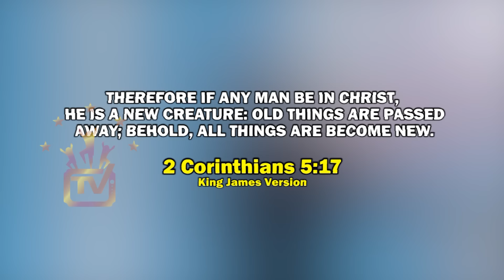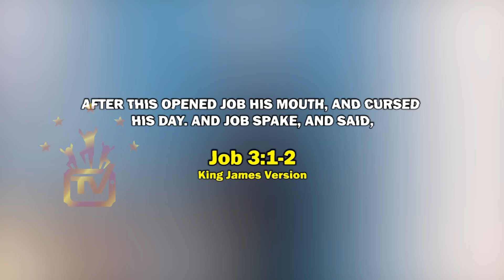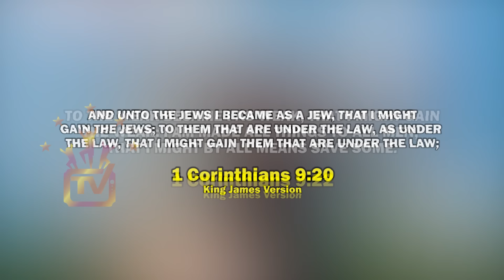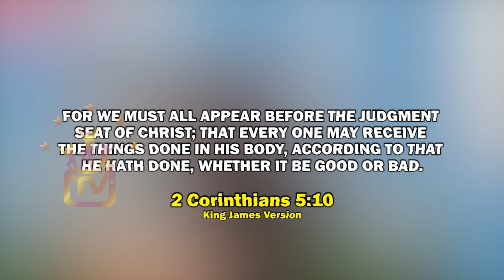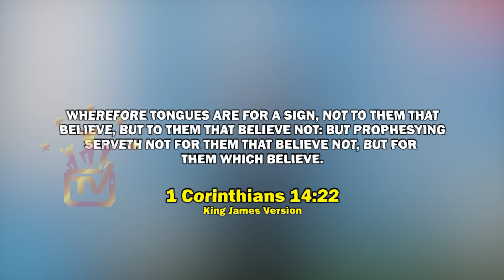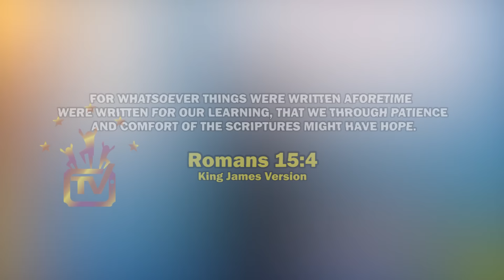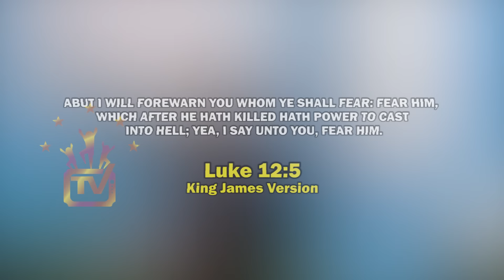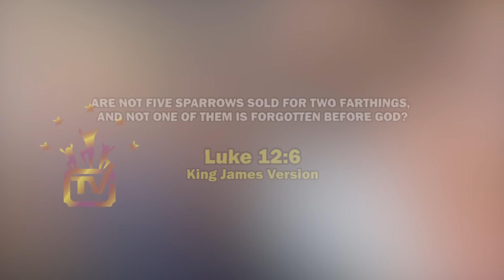Now... Listen To This And Learn